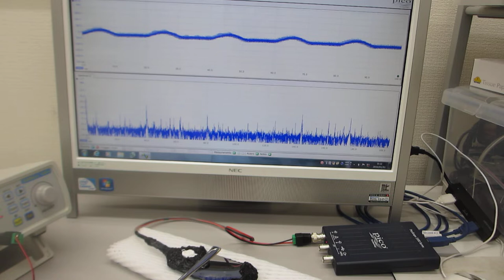メガヘルツの超音波発振による、表面弾性波のダイナミック制御技術（超音波システム研究所）